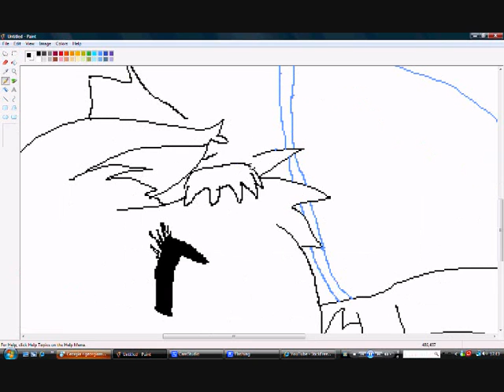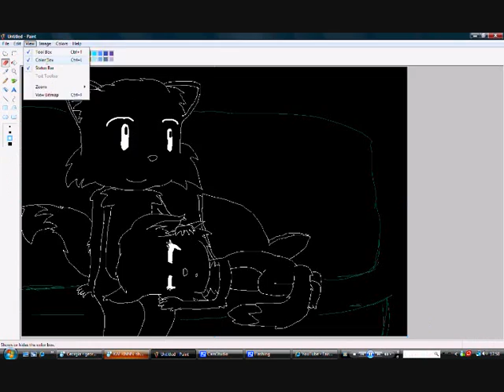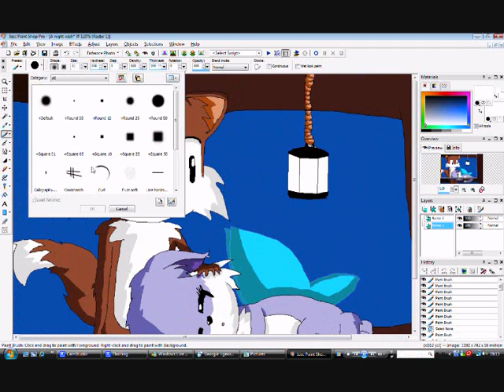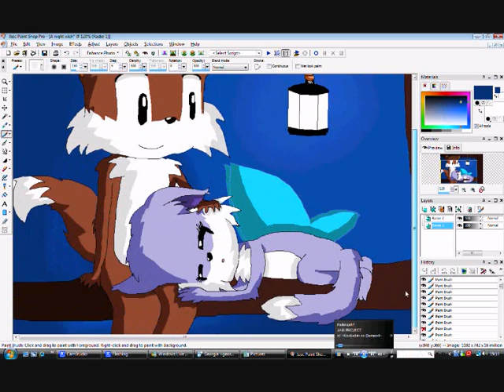Fanart For LouiexMimi [Fairy Foxes]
Yer I just love louie :3 and so I did this also also also Ima so sorry this pic turned out bad I mean louie is way to big and mimi ish way to small sorry

Drawing:Paint and psp
Song: Taiyou ga Niau yo
Artist: Mizuki Nana (Hoshina Uatu)
Characters: Louie and mimi
Anime: Fairy Foxes
Creater: StickFreeks